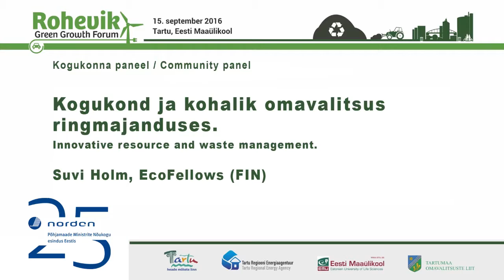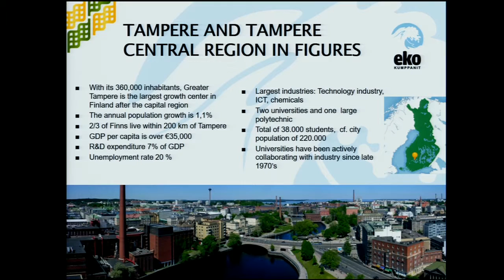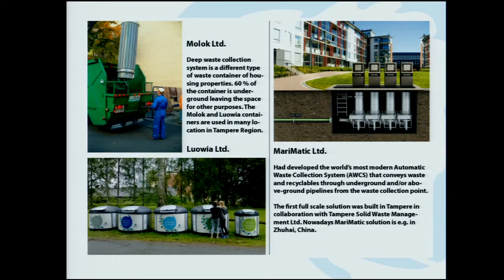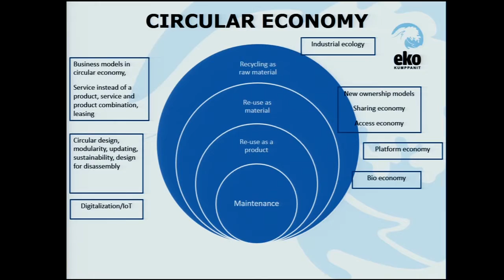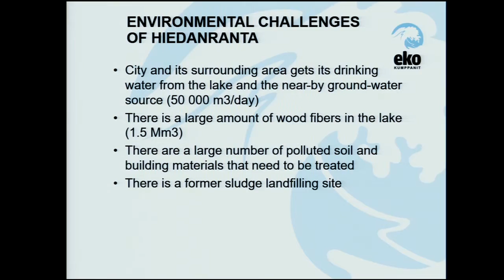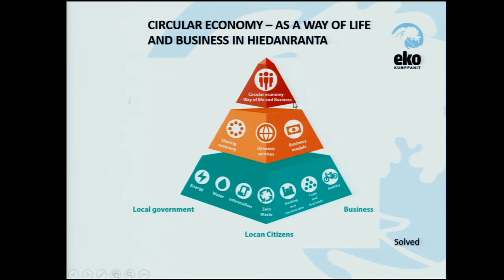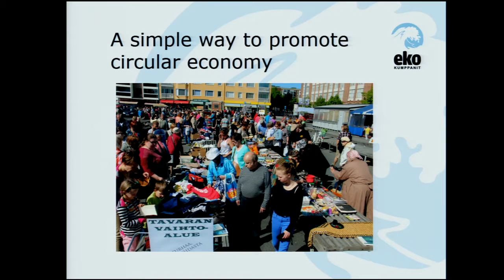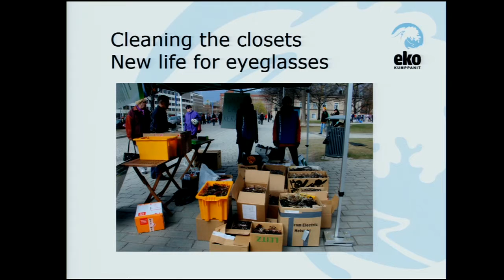Rohevik 2016: Suvi Holm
15. septembril 2016 toimus Tartus, Eesti Maaülikoolis rohemajanduse foorum Rohevik 2016: jäätmevaba jagamismajandus. Kogukonna paneelis kõneles Suvi Holm (Ecofellows, FIN) teemal „Kogukond ja kohalik omavalitsus ringmajanduses“ (Innovative resource and waste management).